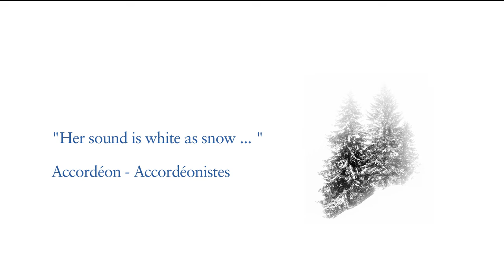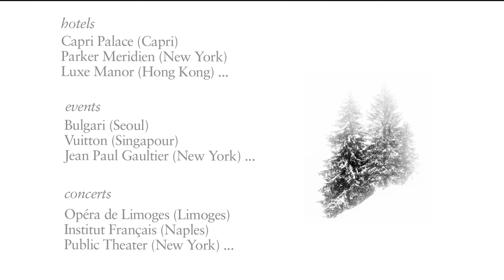Holiday Jazz Inspired Classical Winter Music Piece | A Jazz Exclusive Selection 🎅🎄🎁💝🎉🎊🎈❗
HERE ARE SOME JAZZ STANDARDS COLLECTIONS THAT YOU MAY WANT TO HAVE:

Jazz Standards for Women Singers: Custom Arrangements of 18 Classics in Singing Keys by Hal Leonard

Classic Jazz Standards: Intermediate Piano Solo, Book & CD Eugenie Rocherolle) by Hal Leonard

Alfred's Easy Piano Songs -- Standards & Jazz: 50 Classics from the Great American Songbook by Alfred Music

Through Chord-Melody & Beyond: A Comprehensive, Hands-on Guide to Playing & Arranging Solo Jazz Guitar Based on 11 Classic Standards from the Great American Songbook by Alfred Music

Jazz Vocal Standards: Pro Vocal Women's Edition Volume 18 featuring Judy Niemack (Hal-Leonard Pro Vocal Better Than Karaoke!) by Hal Leonard

Favorite Jazz Standards for Piano by Classic Songs

Have you ever wanted to play the piano expertly in no time at all, check out this link o find out how

100 Songs For A Centennial by VERVE REISSUES

The Jazz Standards: A Guide to the Repertoire by Oxford University Press

The Best Jazz Standards Ever (The Best Ever Series) by Hal Leonard

The Jazz Standards Progressions Book Vol. I: Chord Changes w/full Harmonic Analysis, Chord-Scales and Arrows & Brackets by Independently published

Latin Romance - Brazilian Bossa Nova, Argentine Tango & Latin Guitar Music Favorites for Dinner Party, Restaurant & Vacation by Arrow Records

Big Band Bossa Nova by Verve

30 Best-ever Bossa Nova by Blue Music

Cafe Bossa Brazil Vol. 1: Bossa Nova Lounge Compilation by Meta / Albatroz

French singer, sings international Winter songs: Shubert's Winttereise, Strauss's Emperor Waltz, Le sentier de Neige, Russian Winter song, Cade la Neve etc …. She accompanies herself on her one of a kind transparent accordion, designed by Paul Etienne Lincoln.